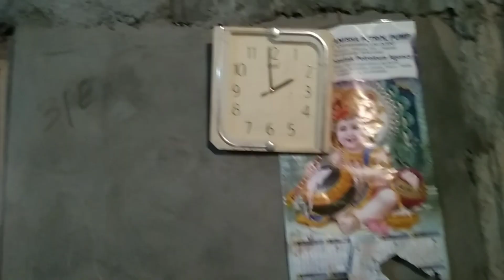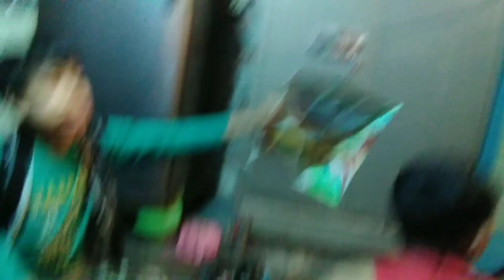Baccho ka party//Anita n Ayan Vlog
Chicken party//Anita n Ayan Vlog.